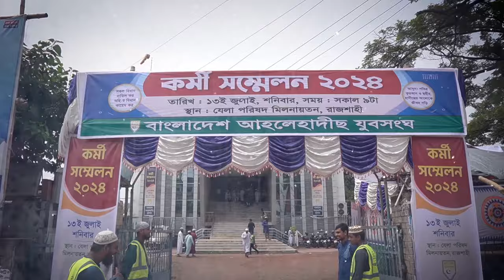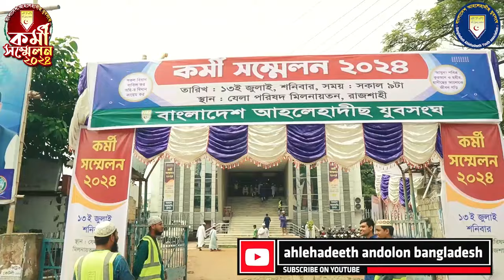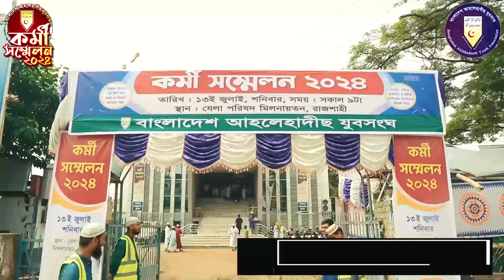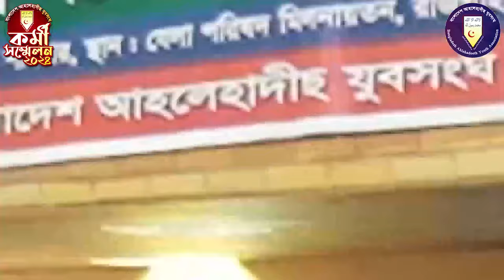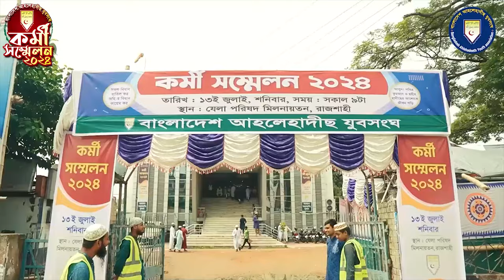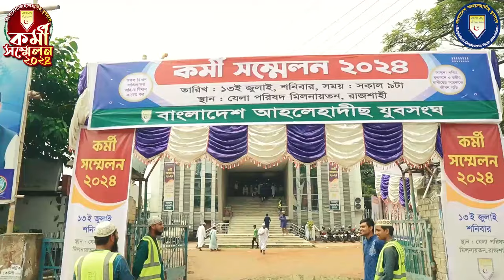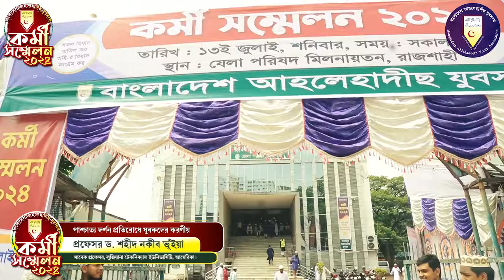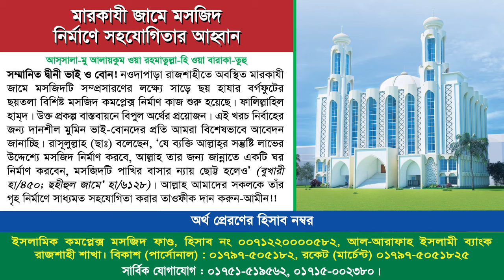কর্মী সম্মেলন-২০২৪। প্রধান অতিথি: প্রফেসর ড. মুহাম্মাদ আসাদুল্লাহ আল-গালিব | New Waz 2024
কর্মী সম্মেলন-২০২৪
শিরক ও বিদআ'তের উৎখাতে নির্ভেজাল তাওহীদের ঝাণ্ডাবাহী
বাংলাদেশ আহলেহাদীছ যুবসংঘ-এর বার্ষিক
প্রধান অতিথি:
সভাপতিত্ব করছেন:
প্রথম অধিবেশন:
যেলা প্রতিনিধিদের ভাষণ
কেন্দ্রীয় দায়িত্বশীল ও বিশেষ অতিথিবৃন্দের ভাষণ
🎙মুহাম্মাদ আসাদুল্লাহ (মিলন)
🎙ড. মুখতারুল ইসলাম
🎙ড. তরুণ হাসান
🎙রবিউল ইসলাম
🎙হাফেয আব্দুল মতীন মাদানী
🎙ড. নূরুল ইসলাম
🎙অধ্যাপক মাওলানা মুহাম্মাদ
🎙দুররুল হুদা
🎙আব্দুর রশীদ আখতার
🎙অধ্যাপক শেখ রফীকুল ইসলাম
🎙অধ্যাপক মাও. জালালুদ্দীন
🎙মাওলানা আলতাফ হোসাইন
🎙অধ্যাপক সিরাজুল ইসলাম
স্থান: যেলা পরিষদ মিলনায়তন, রাজশাহী।

সালাফী,সালাফী কারা,সালাফী কনফারেন্স,সালাফি কারা,সালাফি,হানাফী,সালাফী মানহাজ কি,আব্দুল্লাহ ফারুক সালাফি,সালাফী আকিদা ও মানহাজ,সালাফি মানহাজ কি,সালাফী ও আহালে হাদিস এক নয়,সালাফী আন্দোলনের ইতিহাস,আহলেহাদীছ বা সালাফী কারা,সালাফি কনফারেন্স,মারকাযুস্ সুন্নাহ আস সালাফী
আব্দুল্লাহ বিন আব্দুর রাজ্জাক,আব্দুল্লাহ বিন আব্দুর রাজ্জাক নিউ ওয়াজ,আব্দুল্লাহ বিন আব্দুর রাজ্জাক নতুন ওয়াজ,আব্দুল্লাহ বিন আব্দুর রাযযাক,আব্দুল্লাহ বিন আব্দুর রাজ্জাক রিজিক,শায়খ আব্দুল্লাহ বিন আব্দুর রাজ্জাক,শায়েখ আব্দুল্লাহ বিন আব্দুর রাজ্জাক,আব্দুল্লাহ বিন আব্দুর রাজ্জাক বিন ইউসুফ,আব্দুল্লাহ বিন আব্দুর রাযযাক ওয়াজ,আব্দুল্লাহ বিন আব্দুর রাজ্জাক প্রশ্ন উত্তর,তাওহীদ আব্দুল্লাহ বিন আব্দুর রাজ্জাক,আব্দুল্লাহ বিন আব্দুর রাজ্জাক নতুন বক্তব্য,আব্দুর রাজ্জাক বিন ইউসুফ
সালাফী ও আহালে হাদিস এক নয়,আহলে হাদিস,আহালে হাদিস,আহলে হাদিস কারা,সালাফি বা আহলে হাদিস যাই বলি না কেন,সালাফী,আহলে হাদিস কারা!! সালাফি ও ওহাবী কারা,আহলে হাদিস সম্পর্কে,হানাফি ও আহলে হাদিস,সালাফি,আহলে হাদীস কারা,সালাফী কারা,মাযহাব ও আহলে হাদিস,হানাফী ও সালাফী দ্বন্দ্ব,আহলেহাদীছ বা সালাফী কারা,হানাফী বনাম আহলে হাদিস,সালাফি কারা,আহলে হাদিস কি,আহলে হাদিস কি ও কেন,শায়েখ আহমাদুল্লাহ আহলে হাদিস না হানাফী,কাবার ইমামরা কি আহলে হাদিস নাকি হানাফী